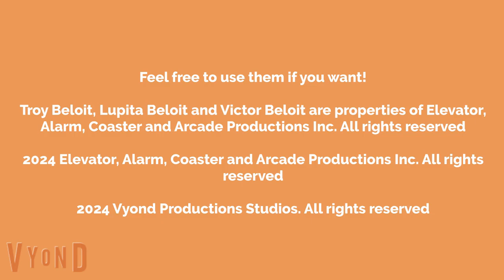The Beloit Family Concept